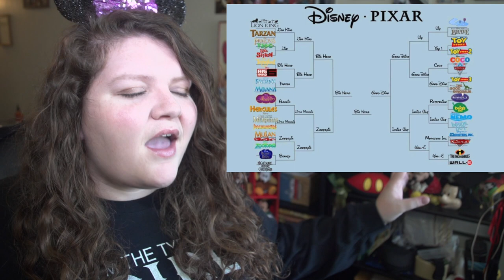Every Disney Movie Ever: The Strongest Man in the World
The Strongest Man in the World is a 1975 theatrical release.

Director: Vincent McEveety
DP: Andrew Jackson
Editor: Robert Stafford
Writer: Joseph L McEveety and Herman Groves
Lead Actor: Kurt Russell, Joe Flynn and Michael McGreevey

TOTALS:
Movies watched: 153
Parent Deaths: 28
Cry Count: 7